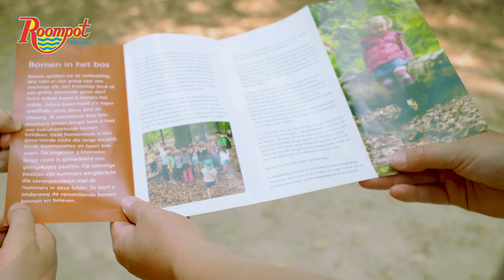Hunzepark | Roompot Vakanties | Parkfilm